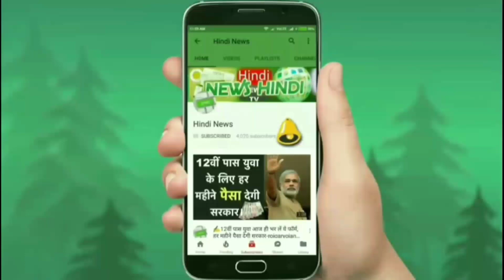🚘आम आदमी के लिए लॉन्च नई Renault 2019 Kwid जल्दी ख़रीदे | HindiNews